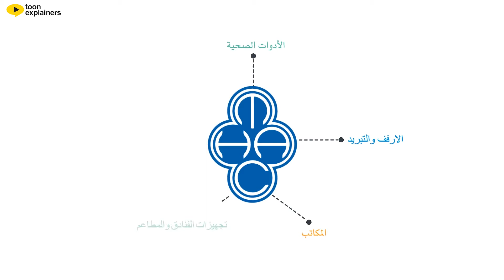Alshaya Enterprises - Arabic